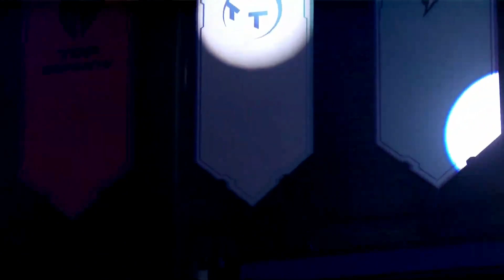TT vs. EDG [Ván 2] - Tuần 1 Ngày 6 - LPL Mùa Xuân (2022)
Bình luận tiếng Việt: LPL Mùa Xuân (2022) | Tuần 1 Ngày6 - LPL Tiếng Việt:
Match 1 : TT vs. EDG
Match 2 : UP vs. TES
Match 3 : LNG vs. RA
LPL là giải đấu LMHT chuyên nghiệp lớn nhất Trung Quốc. Nổi tiếng với lối chơi đầy tốc độ, táo bạo và nhiệt huyết,
các đội tuyển đến từ LPL đã 3 lần đoạt chức vô địch thế giới. Liệu năm 2022 này,
LPL sẽ có lần thứ tư đăng quang?
Hãy theo dõi kênh và đón xem luồng trực tiếp để biết màn trình diễn của các đội tuyển,
cùng đoán xem những cái tên nào sẽ vươn lên trở thành đại diện cho LPL?!